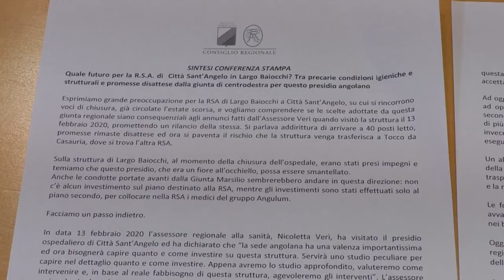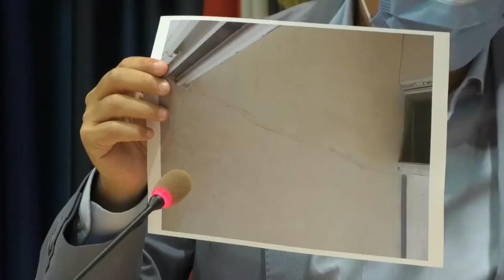Città S.Angelo. La Rsa a rischio chiusura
Dopo gli impegni presi dall’attuale giunta regionale sulla riqualificazione della RSA di Città Sant’Angelo, nulla ancora è stato fatto. A denunciare il tutto il consigliere regionale del Pd Antonio Blasioli il quale porterà all’attenzione del prossimo consiglio regionale la situazione